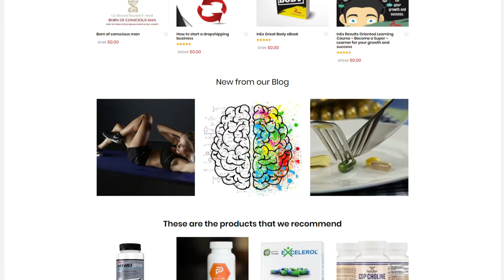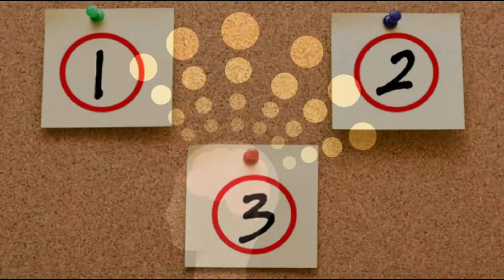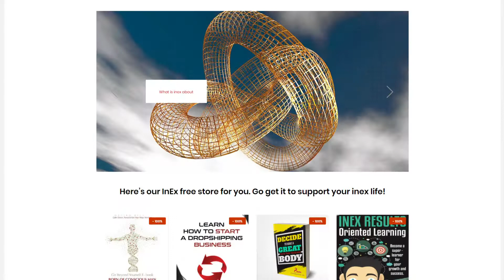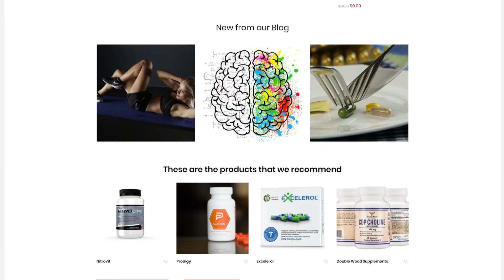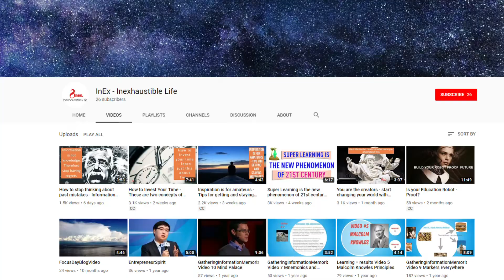How to figure out life - three practical frameworks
How to figure out life is actually very simple. Excel in three areas that are so indispensable for your well - being that you just can’t become a loser if you work in these areas. This is an introductory video to what is about. From now one we will produce content in these three areas - three frameworks with a common goal of creating a well - organized and expressed life. They are energy (vitality & health), product (your service or value delivery to other people), message (communication & relationships with other people).

• How to figure out life
• Ways to Figure out Your Life
• Steps to Finding Your Life Purpose
• How to find purpose and passion in life
• Happy and Healthy Life
• How to feel happy
• ways to feel happier
• Tips to boost energy
• How to increase energy and motivation
• Ways to Stay Healthy
• How to keep brain healthy and active
• Mind sharp tips
• How to manage and reduce stress